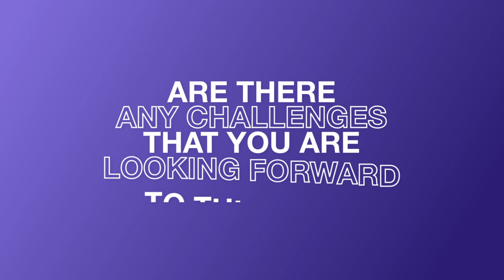Top Tips from the Mentors